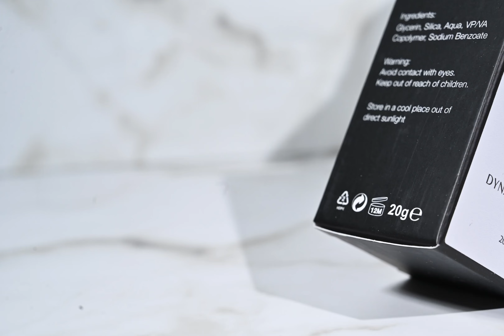DISTINCT LAUNCH TRAILER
Exquisite European products formed on the foundations of Distinction & Creativity. Composing an enhanced styling experience uplifting your hair to  a new tier which existence was unknown. This unknown tier compliments all, however it truly shines on the select, the uncommon.